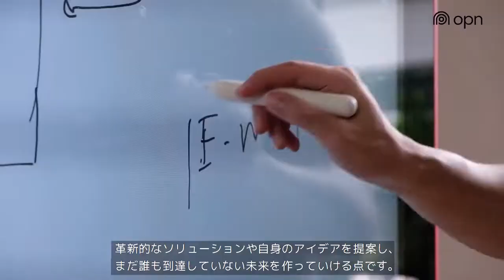Meet the Team at Opn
What is it like working at Opn? Let's hear from our people!

Opn captures the essence of what we believe in and stand for- a world where financial services are open and accessible to everyone. We are a team of passionate and talented individuals looking to make a mark in today’s ever-evolving digital landscape.

We are looking for people to join us to take part in building global products with global players.